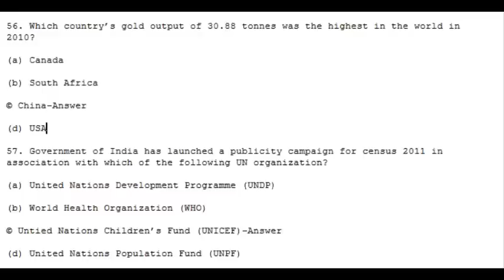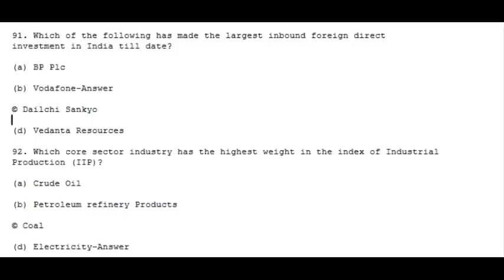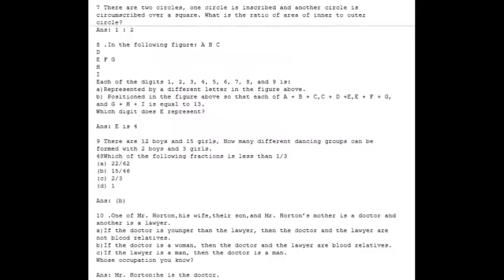Coal India Limited Management Traniee (MGT) Previous Solved Papers !!!!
Coal India Limited -CIL written test examination previous years solved technical question paper with answers, Coal India Limited CIL, examination questions with answers for Computer enginnering,electronics and electrical,mechanical engeineering,all all engineering streams questions with answers, CIL latest question papers, CIL question bank ,CIL -Coal India Limited General Awareness Questions and answers Coal India Limited aptitude, reasoning and Technical Questions with answers, Coal India Limited (CIL) Latest Placement paper questions(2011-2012)|Coal India Limited Technical Papers...

Coal India Limited -CIL General awareness question with answers...